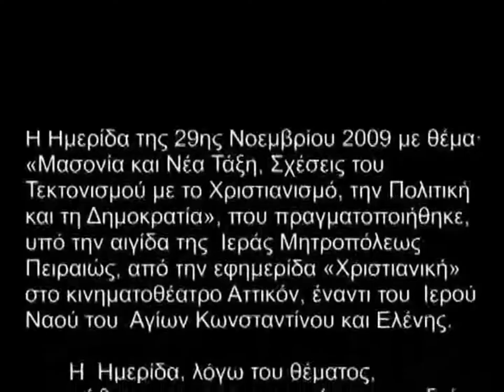I.Μ.ΠΕΙΡΑΙΩΣ 29-11-10 'Μασονία και Νέα Τάξη' ΙΜΕΡΙΔΑ